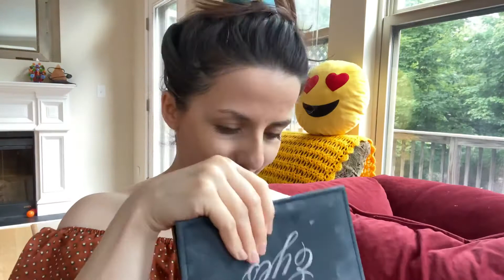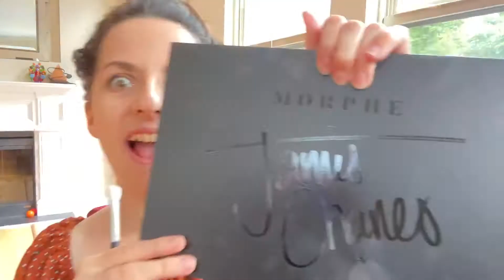MAKEUP TUTORIAL FOR SENSITIVE SKIN// Daily makeup routine for moms tutorial 2020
Hi everyone!

Natural makeup tutorial //stay at home mom makeup routine. Is it a fail or a big fail? 😂

Best cheap products for sensitive skin.

I added music in this video but the volume is very low because I am collaborating with the awesome YouTuber @yizzieb.

She’s going to do the voiceover for this one and it’s going to be hilarious! Check her out, she does awesome makeup tutorials. 😁